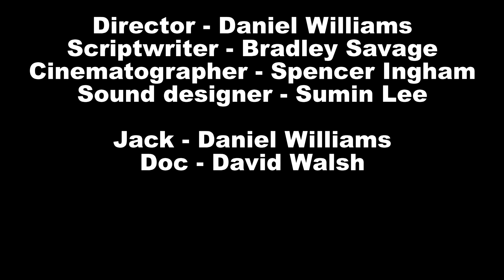Well... Damn | Short Film (Making Short Films)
Group H